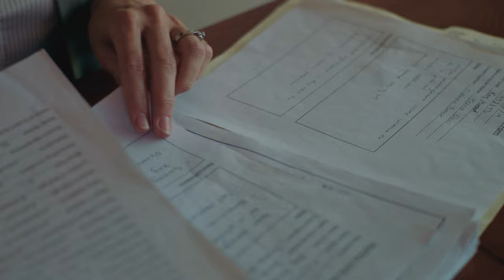Dandelion Green - Official Trailer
Babyteeth Productions Presents the official trailer for "Dandelion Green"

Weeks before ageing out of the foster care system, 17-year old Kay falls into an electric friendship with Olivia, transforming the way they see themselves, and their future.

Babyteeth Productions is a passionate group of X University Media Production students specializing in various roles within the film industry. Based out of Toronto, we are committed to creating visual products for Gen Z’s that inspire empathy and centre the lived experiences of underrepresented identities. We aim to highlight queer voices and center characters from diverse backgrounds.

CREDITS:

Directed by: Kathleen Burgess
Written by: Maria Barr
Produced by: Olivia Solomos
Director of Photography: Daniela Lasso-Neufeldt
Production Designer: Abigail Chevalier
Edited by: Maria Barr
Audio Lead and Sound Editor: Samantha McNulty

Starring:
Liz Ariho as Kay Murad
Cian Boyd as Olivia Marquez
Kristi Woods as Terrie
Lee Lawson as Cass
Steve Kasan as Amir
Lindsay Duncan as Natalie Marquez

Background Performers:
Luca Huising-Torrese
Hwanjoe Yu
Sheridan Riggillo
Janine Joseph
Irene Ly

Casting By:
Olivia Solomos
Kathleen Burgess
Maria Barr

Casting Assistant:
Colette Richardson

First Assistant Director:
Samantha Stermer
Olivia Solomos

Second Assistant Director:
Veronica Chiu

Production Coordinator:
Noah Clauser
Olivia Solomos
Maria Barr

Script Supervisor:
Maria Barr

DIT:
Maria Barr

Camera Operator:
Max Mezo
Katja De Bourbon
Daniela Lasso-Neufeldt

First Assistant Camera:
Ashley Mach
Katja De Bourbon
Queena Liu
Anthony Wegner

Second Assistant Camera:
Anthony Wegner
Katja De Bourbon
Queena Liu
Daniel Youssefi

Gaffer:
Hayden Salter
Robbie Burns
Lucas Sluzar
Katja De Bourbon
Rowan Mikolic

Grip:
Owen Mertens
Hayden Salter
Lucas Sluzar
Thomas Genga

Boom Operator:
Samantha McNulty

On-Set Sound Mixer:
Samantha McNulty

Audio Assistant:
Joseph Shemoun

Art Director:
Abigail Chevalier

Set Decorators:
Irene Ly
Janine Joseph
Abigail Chevalier

Costume Designers:
Abigail Chevalier
Billie Wilner

Wardrobe Assistants:
Janine Joseph
Irene Ly

Continuity:
Janine Joseph

Olivia’s Illustrations by:
Billie Wilner

Key Makeup Artists:
Emily Hubbard
Mariam Hovsepyan
Ady Torres-Bliley

Assistant Makeup Artist:
Julie Kanda Kovac

BTS Photographer:
Ayanna Allen

Social Media BTS:
Estella Chiu
Maria Barr
Abigail Chevalier
Kathleen Burgess

Social Media Graphics:
Avery Woods
Sam Casola
Abigail Chevalier
Daniela Lasso-Neufeldt
Maria Barr

Transportation Coordinator
Olivia Solomos
Noah Clauser
Samantha Stermer

On-Set Drivers:
Chloé Mailloux
Bryson Landriault
Noah Clauser
Veronica Chiu
Abigail Chevalier
Olivia Solomos
Billie Wilner
Ashley Mach
Owen Mertens
Lucas Sluzar
Katja De Bourbon
Mariam Hovsepyan
Jake Stendel

Production Assistants:
Ekaterina Kopylova
Sydney Waters
Sierra Finkelshtain
Avery Woods
Megan Pierotti
Deniz Haciyusufoglu
Rameen Azmi

Post-Production Departments:

Post-Production Supervisor:
Daniela Lasso-Neufeldt

Editor:
Maria Barr

Assistant Editor:
Kathleen Burgess

Colourist:
Jordan Benegbi

Colour Producer:
Nicole Labbe

Motion Tracking by:
Ryan Manning

Pre-Production Animator:
Adam Pellew

Key Animator:
Emma Goudie

Composer:
Katharine Petkovski

Re-recording Mixer:
Samantha Mcnulty

ADR Recordist:
Samantha Mcnulty

Sound Editor:
Samantha Mcnulty

Sound Mixing:
Samantha Mcnulty
Joseph Shemoun
Robin Gruszczynski

Foley Artists:
Samantha Mcnulty
Bryson Landriault
Megan Pierotti
Noah Clauser

Production Accountant:
Olivia Solomos

Title Design by:
Abigail Chevalier

Official Poster Design by:
Billie Wilner

“Certain” | Words and music by Burs, Produced by Burs, Recorded/Mixed by Matthew Manifould, Mastered by Reuben Ghose

Fresh Restaurants
Pastucci’s Canada
Abu Hummus
Nu Bugel
Craig’s Cookies
Wanda’s Pie in the Sky

Special Thanks To:
Transforming Faces
Debora Marks
Jordan Marshall
Bryson Landriault
Ashwin Ranjit
Sachia Ranjit-Cadarette
John Girardo
Aron Dunn
Maggie Mooney
Shelley Steele
Lindsay Steele
Robin Simoes
Colette Richardson
Zach Cox
Mccormick Arena
Javier Castellanos
Lukas Sluzar
Lane Webber
Jenna Seppa
Sakako
Kayla Hritzuk
Northey
Leith Ross
Via Deroche
Luna Dubois
Rchel
Steak
Malaika Khadijaa
Quinta Sential
Quezal
Jordanne Brown
Hartley Reed Schuyler

Script Consulting by:
StepStones for Youth

Equipment Rentals:
GRANDE CAMERA
CHARLES STREET VIDEO
HABIBI FILM RENTALS
THE CREATIVE SCHOOL EQUIPMENT DISTRIBUTION CENTRE
WILLIAM F. WHITE

Shooting Locations:
JEFF HEALEY PARK
WALLACE AVENUE PEDESTRIAN BRIDGE
VERMONT SQUARE PARK
MCCORMICK PARK

Recorded at
Rogers Communication Centre

Color Studio
The Vanity